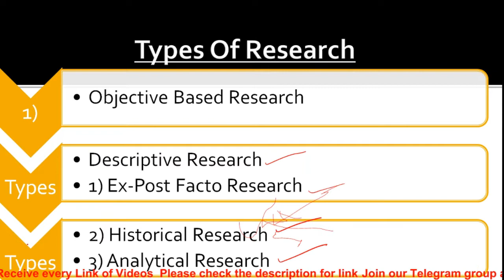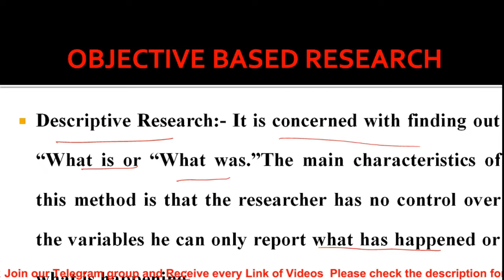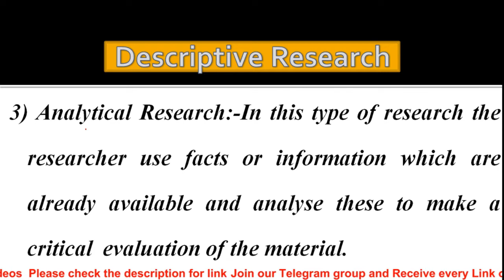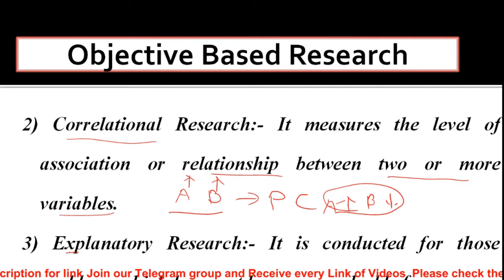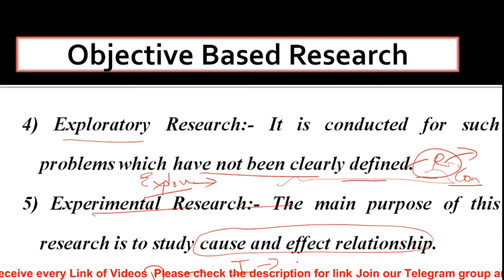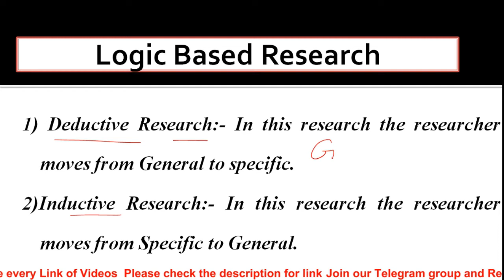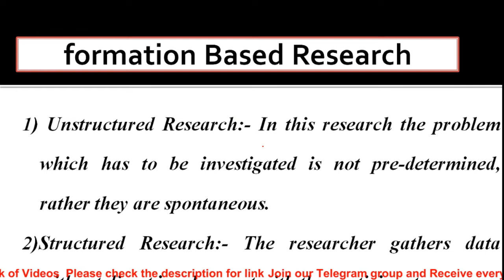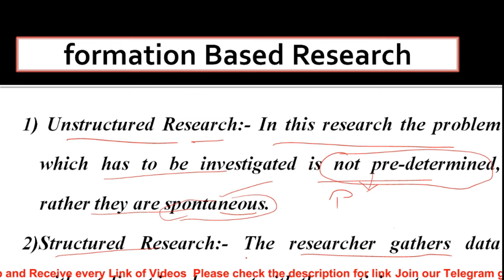Types of Research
Hello friends in today's video I will  discuss various types of Research in brief which will help you to clear all our doubts